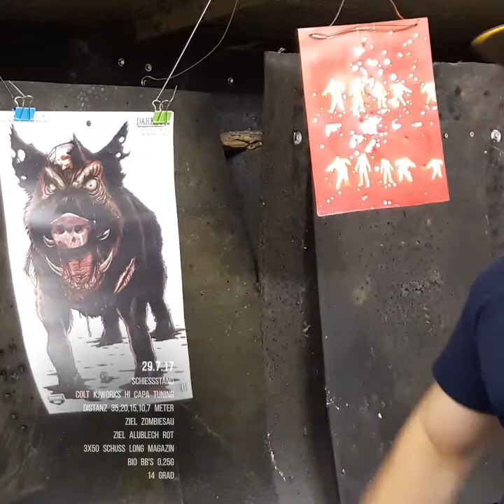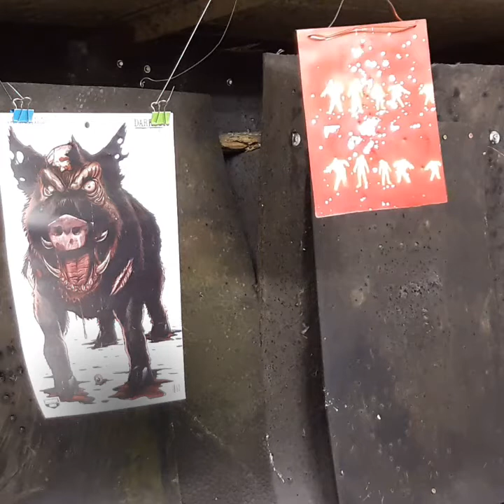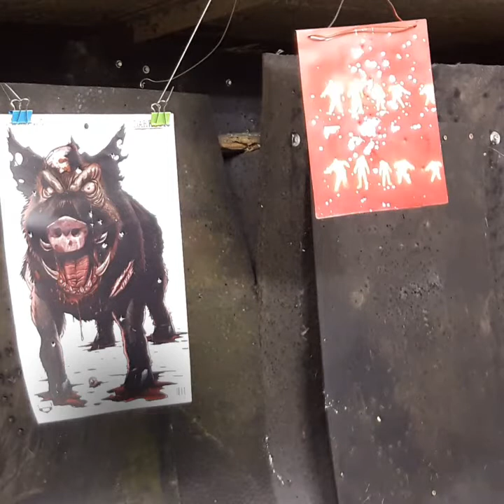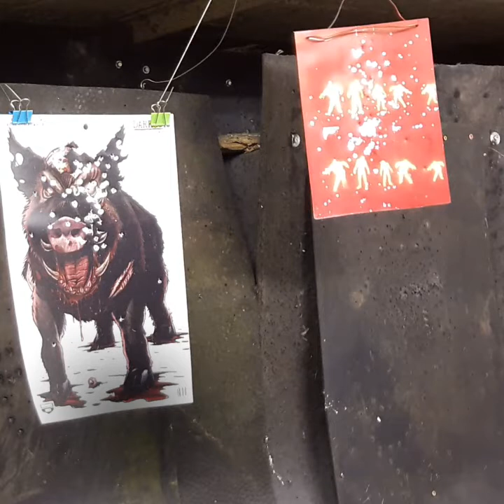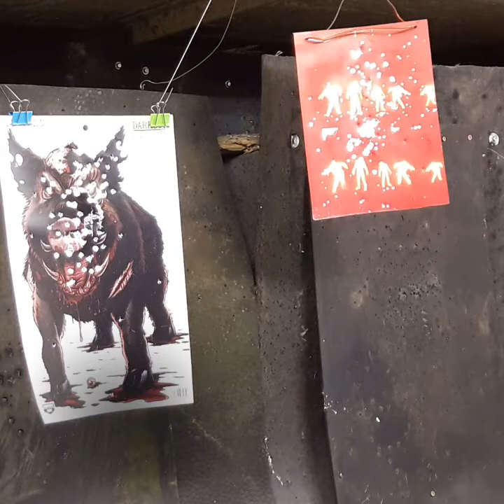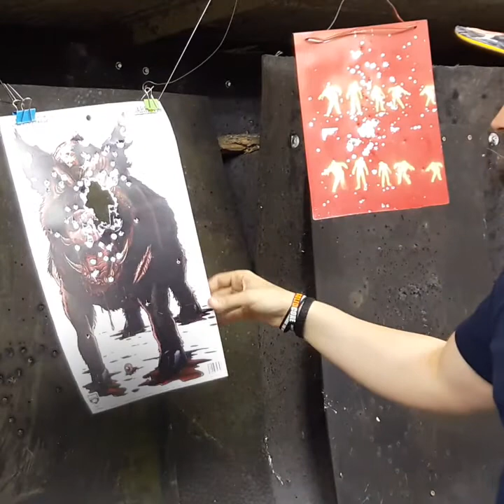Kjworks Colt Hi Capa Zombie Stopper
Schießstand 29.7.17